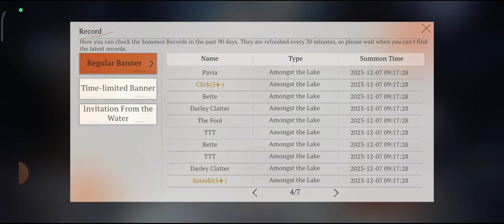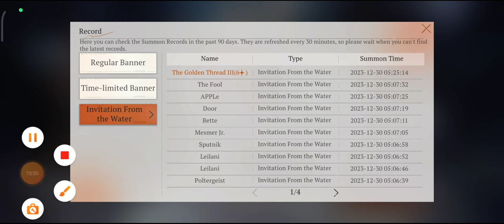My Current Roster and Pulls Record - Reverse 1999